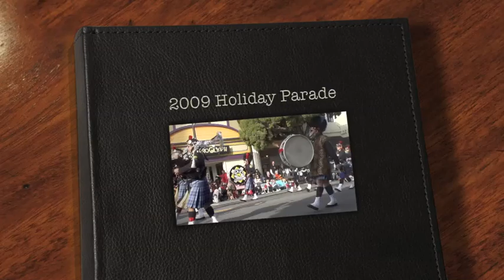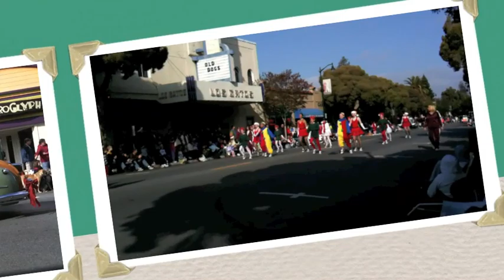Los Gatos Holiday Parade 2009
For those that wanted to be there, but couldn't make it.  My 9:41 video of highlights from the 2009 Los Gatos Holiday Parade... includes all the marching bands (my personal favorite...:-).